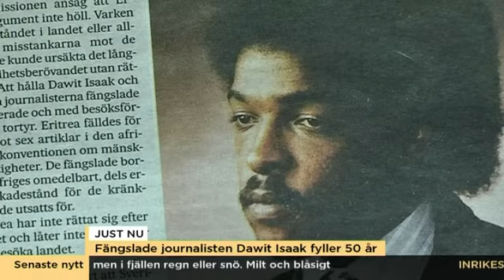Fängslade journalisten Dawit Isaak fyller 50 år - Nyhetsmorgon (TV4)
Nyhetsmorgon i TV4 från 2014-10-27: Dawit Isaak har suttit fängslad i Eritrea sedan 2001 utan åtalspunkter eller rättegång och den 27 oktober fyllde han 50 år. Med i Nyhetsmorgon är Martin Schibbye dottern Betlehem Isaak och berättar om kampen att få Dawit fri.